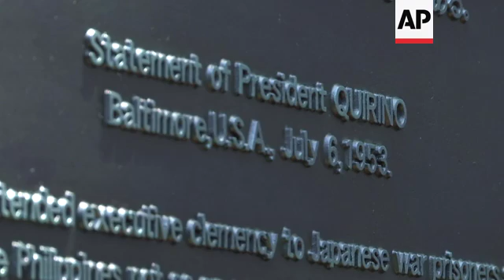Memorial to late Philippines President Quirino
(18 Jun 2016) RESTRICTION SUMMARY: AP CLIENTS ONLY

Tokyo - 18 June 2016
1. Tilt up from Ruby Quirino Gonzalez-Meyer, granddaughter of former Philippine president Elpidio Quirino to Manuel Lopez, Ambassador of the Republic of the Philippines to Japan, then pan to Franklin Drilon, President of the Senate of the Philippines
2. Wide of unveiling ceremony
3. Close of Gonzalez-Meyer clapping
4. Close of portrait of former Philippine president Elpidio Quirino
5. Wide of Gonzalez-Meyer speaking
6. SOUNBITE (English) Ruby Quirino Gonzalez-Meyer, granddaughter of President Elpidio Quirino:
"His statesmanship and Christian faith guided his well-thought decision 63 years ago, even when he was seriously ill. It was not the right decision for a politician seeking the popular mandate during that election year, but it was the right and humane decision, as evidenced by the great friendship between the Philippines and Japan at this time."
7. Komura walking in for his speech
8. SOUNDBITE (Japanese) Masahiko Komura, Vice President of the Liberal Democratic Party:
“I must praise his merciful nobleness for his generosity to forgive the unforgivable, and for his courage to grant amnesty without fear of criticism for the sake of Japan-Philippine friendship in the future, as such should be the attributes of a true patriot and a true politician.”
9. Franklin Drilon, President of the Senate of the Philippines, approaching lectern
10. SOUNDBITE (English) Franklin Drilon, President of the Senate of the Philippines:
"Today, we truly appreciate the honour bestowed by the Japanese government on President Elpidio Quirino. This is a testament to the deep relationship between the Philippines and Japan - a relationship that thrives on the basis of trust, respect and understanding. Thank you very much."
11. Close of memorial
12. Various of photo opportunity
13. Close of engraved words on memorial
STORYLINE:
A memorial to former Philippines President Elpidio Quirino was unveiled in Tokyo on Saturday to recognise his contribution to Filipino-Japanese relations.
More than 200 people attended the ceremony in Tokyo including Quirino's granddaughter, Philippine Senate President Franklin Drilon and Masahiko Komura, Vice President of Japan's Liberal Democratic Party.
Quirino served as a president from 1948 to 1953 and oversaw Philippine reconstruction after World War II.
He pardoned 105 Japanese prisoner of wars in 1953 and paved a path toward the normalisation of Japan-Phillipines relations.